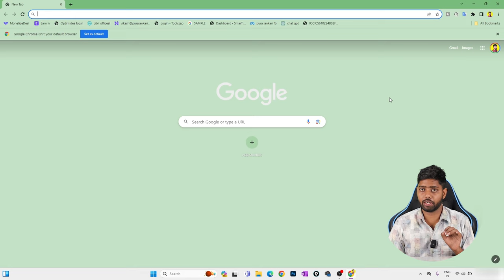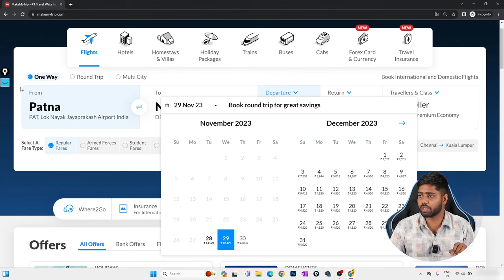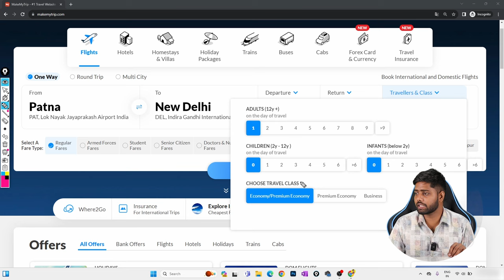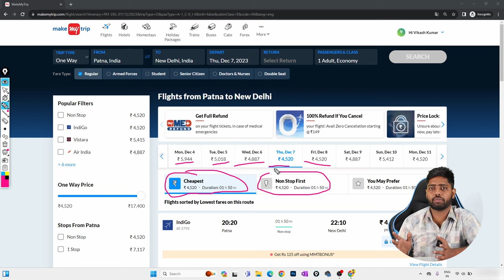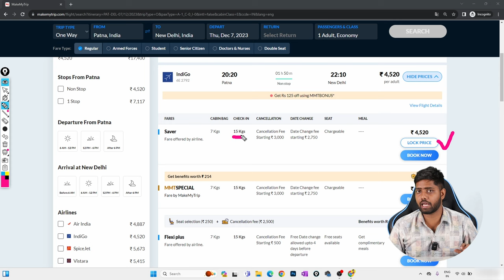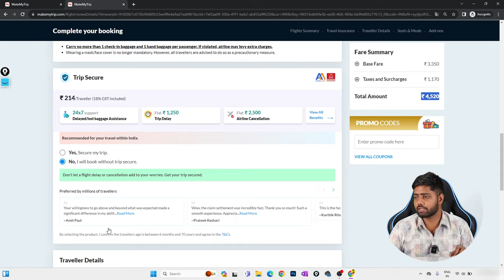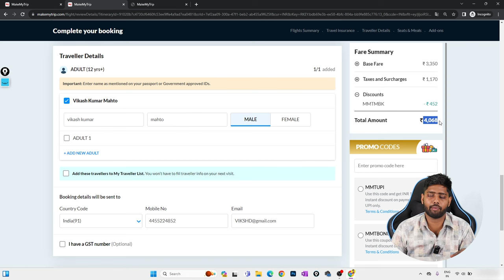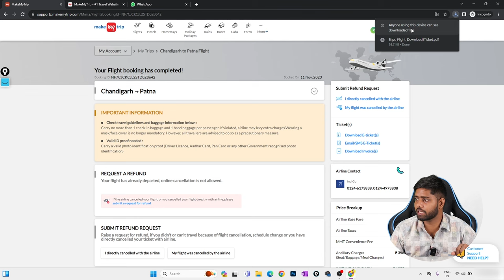How to book flight tickets online || Flight Ticket Booking Process in Hindi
Flight ticket how to book online
online flight ticket booking